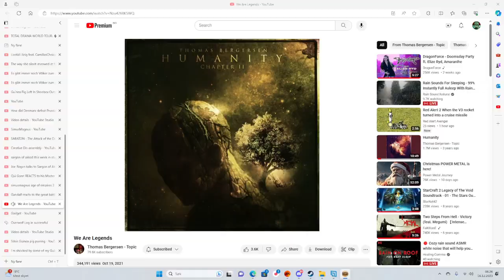Troy Online video. Dec 16, 2023